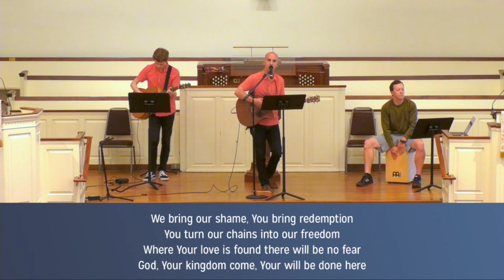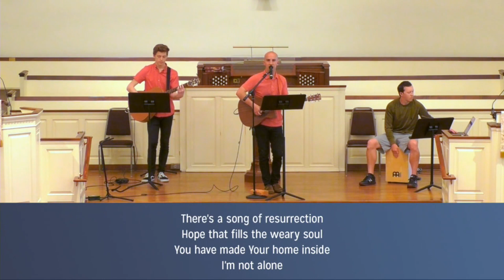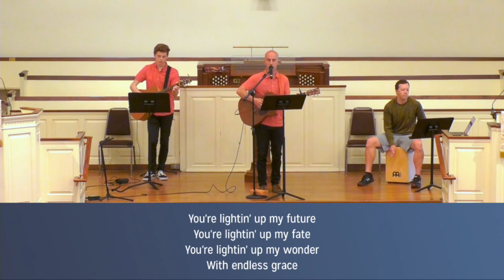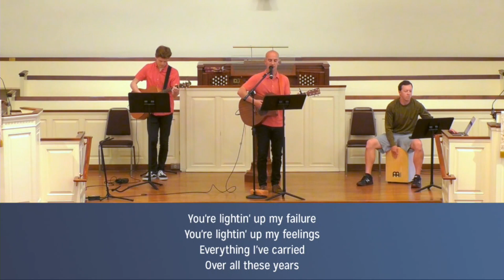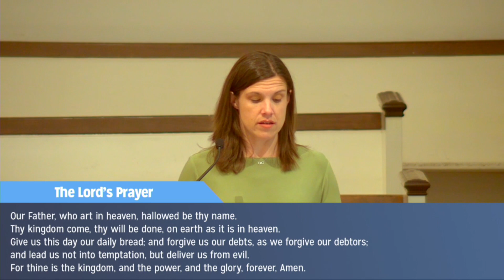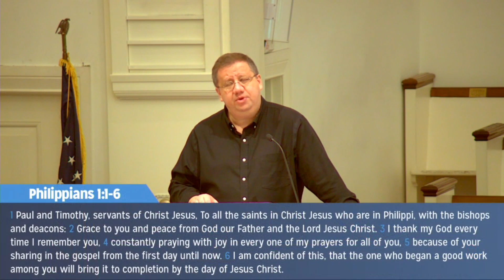10:42 Contemporary - May 24, 2020